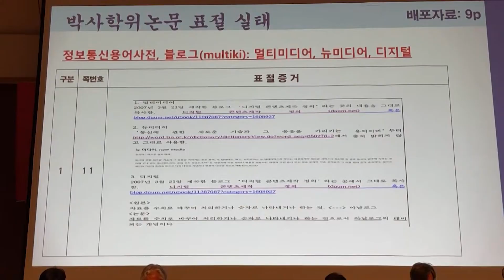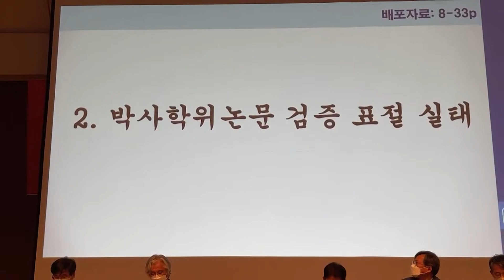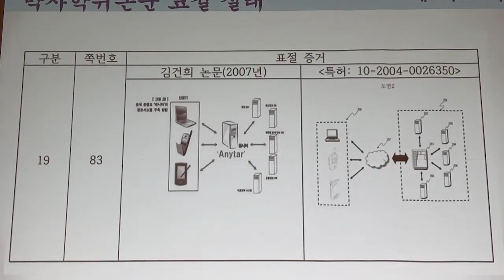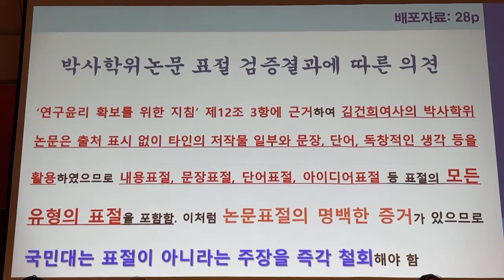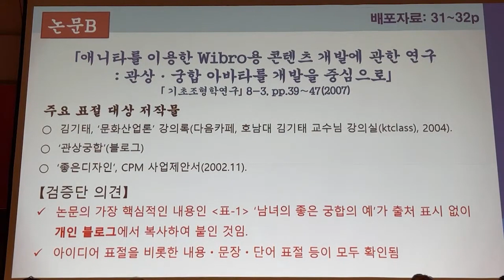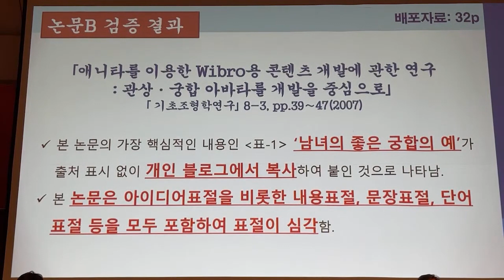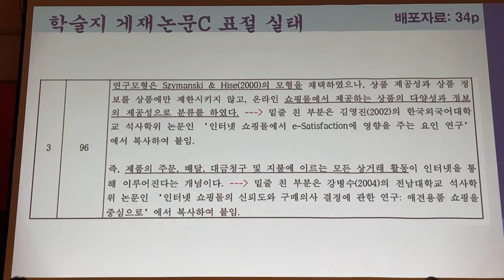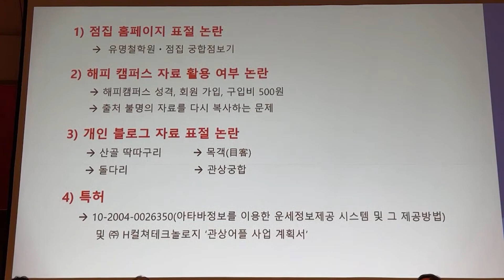[표절내용요약] "그대로 베꼈습니다" 김건희 논문표절 국민검증단 결과 발표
4년 전 시작된 촛불항쟁은 현재 진행형입니다.